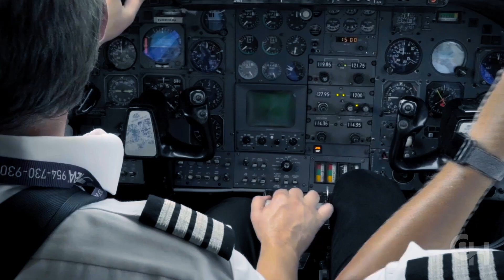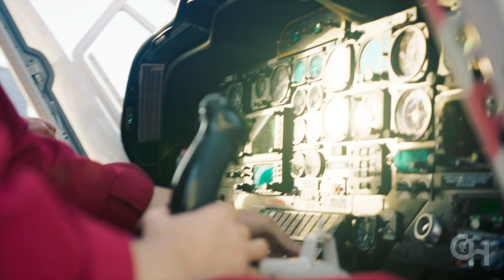CHOP Transport Team: Call on Us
When a child needs to get to Children’s Hospital of Philadelphia quickly and safely, they call on the CHOP Transport Team.

See how CHOP transports children experiencing a trauma or emergency by ambulance, helicopter or airplane so they can receive the world-class care CHOP can provide.

Children may be transported from another hospital because they require the experience and skills available at CHOP. Other children may be cared for at home when they need an urgent transport to CHOP. With more than a combined ground and air 6,000 transports a year, CHOP has the experience to delivery even the sickest children safely and securely.

The Transport Team include nurses, medics, emergency medical technicians (EMTs), respiratory therapists, physicians, intake clinicians, equipment techs and communication specialists — with the right combination of skills ready 24/7 to respond to the emergency. Do you have what it takes to be part of our dedicated team?

When critically ill or injured children need a heightened level of care, they call on the CHOP Transport Team. And we answer the call.

22-ETR-0026 SRB